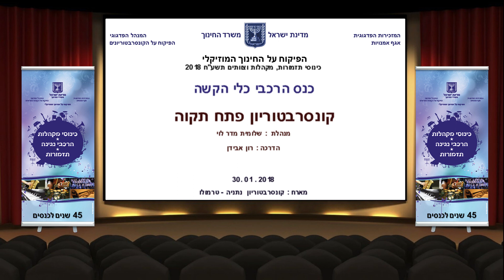פתח תקוה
כנס הרכבי כלי הקשה
מארח : קונסרבטוריון נתניה - טרמולו
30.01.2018